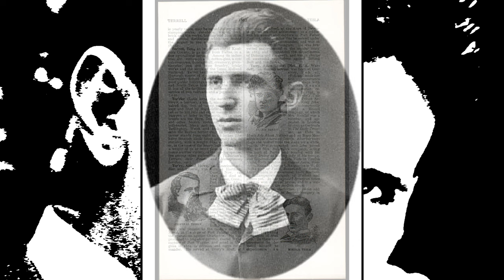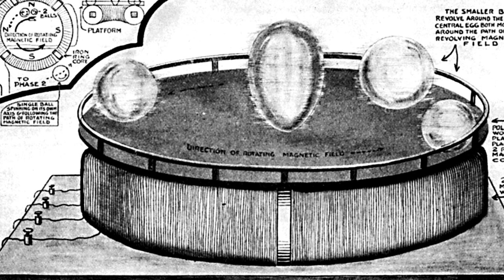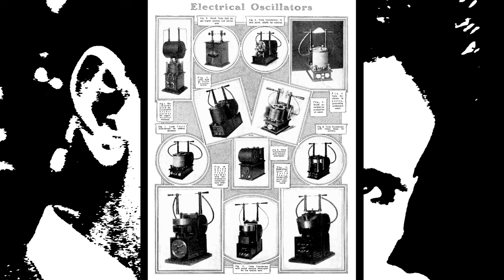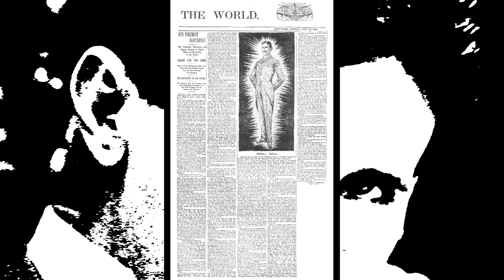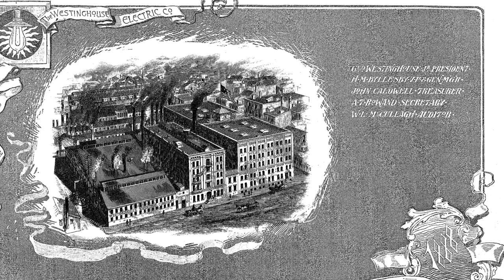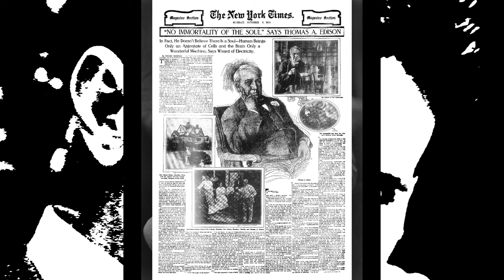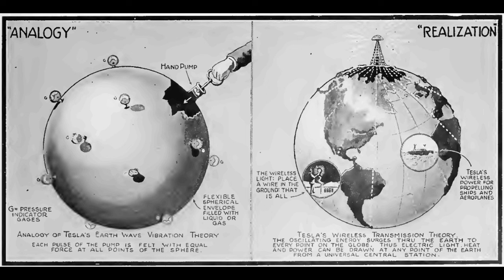NIKOLA TESLA, THE GENIUS WHO ILLUMINATED THE WORLD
Nikola Tesla was an inventor, electrical engineer, and physicist born on July 10, 1856, in the Austrian Empire (now Croatia) and died on January 7, 1943, in New York, United States. He is widely recognized as one of the most prominent and influential scientists in history, especially in the field of electricity and technology.

Tesla studied electrical engineering at the Graz University of Technology and later at the Prague University of Technology. He developed a great interest in alternating current (AC) and its potential for the transmission and distribution of electrical energy over long distances. He worked for Thomas Edison's company in Paris before emigrating to the United States in 1884.

In the United States, Tesla initially worked with Edison, but they eventually stopped collaborating due to differences in their approaches and visions regarding electricity. Tesla focused on developing the alternating current system and patented numerous inventions related to the transmission and use of electricity.

Chance, Luck, Errors in Nature, Fate, Destruction As a Finale de Chris Zabriskie cuenta con una licencia Creative Commons Atribución 4.0.